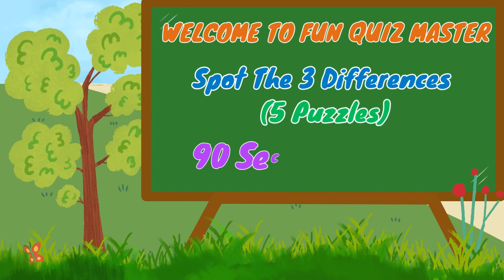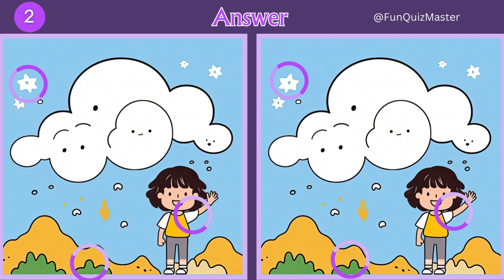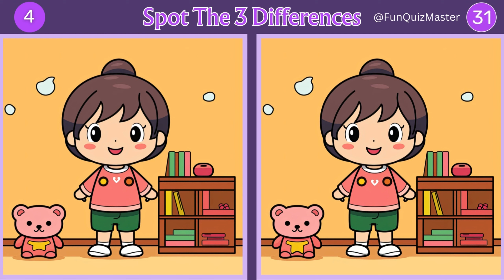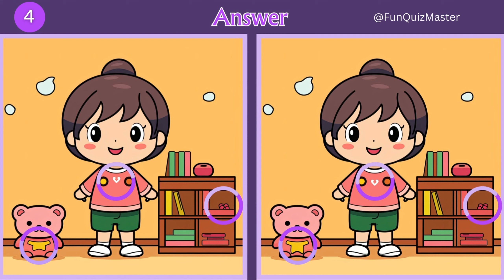Spot The Difference - Genius can find all differences!【Find the Difference #42】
Welcome to Fun Quiz Master. We have a fun game for you called "Spot the Difference".
It helps improve concentration, thinking skills, observation, and memory. It also aids in preventing dementia by stimulating the brain.

We hope you take your time enjoying the game and have a day that's both healthy and happy.

Spot The Difference - Video Timestamp
00:00 Intro
00:11 Puzzle 1
01:46 Puzzle 1 (answer)
01:57 Puzzle 2
03:34 Puzzle 2 (answer)
03:43 Puzzle 3
05:20 Puzzle 3 (answer)
05:30 Puzzle 4
07:07 Puzzle 4 (answer)
07:17 Puzzle 5
08:53 Puzzle 5 (answer)